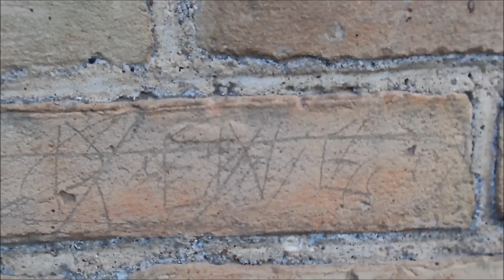Don't Let Me Down Bad Company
If I had a love that was so true
Then I wouldn't have to make do
With the half a love that I have found
That is tearin' me down to the ground
Don't let me down, don't let me down
Don't let me down, tell me love can be found
If I had a love that was so real
And who would know the way I feel
I want all your love today
Just to keep me from fading away